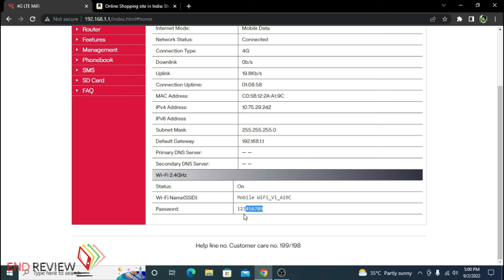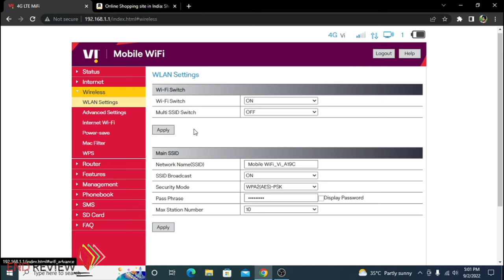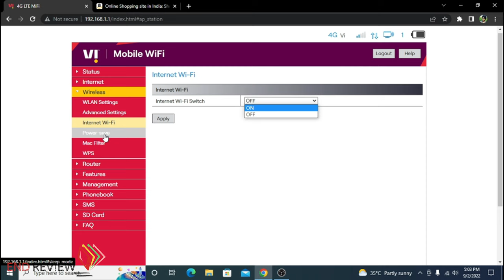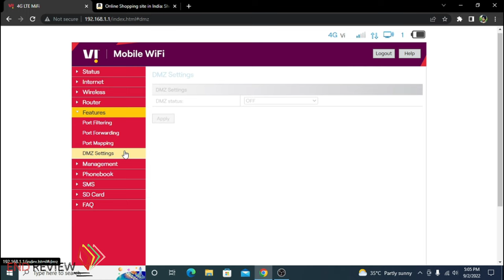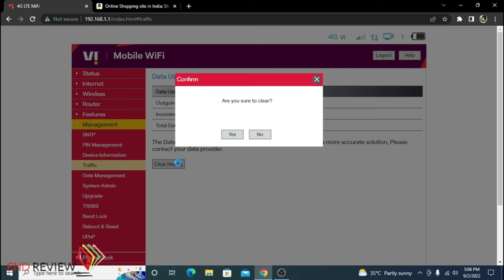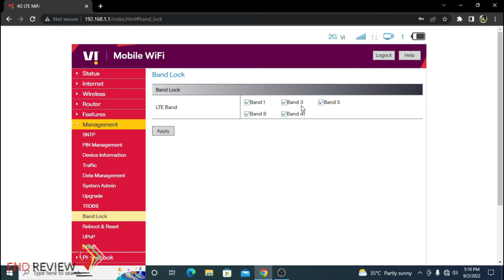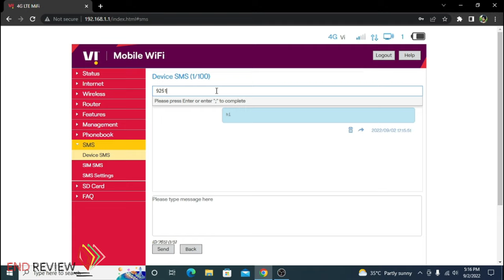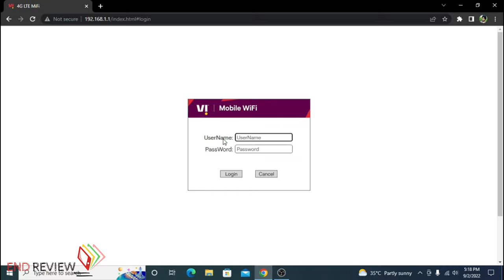How to use Vi Dongle / All The Major Features Explained / Vi WiFi Hotspot Dongle Vi999M 😍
○  Hi

💥 Review Products Best Buy Link 👇

⚬VI Mobile Hotspot
⚬Tizum 4G Dongle

💥 Single Band Rang Extenders Buy Link 👇

⚬TP-LINK TL-WN821N

💥 Dual Band Range Extender Buy Link 👇

⚬TP-Link Smart (RE305)

💥 Timestamps :
00:00 Intro